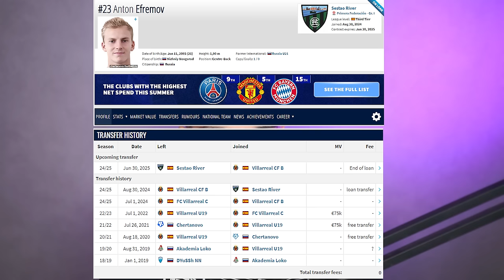ОБЗОР ТРАНСФЕРНОГО ОКНА ЛОКОМОТИВА | МОНТЕС, СЕВИКЯН, ВОРОБЬЕВ, ТИМОФЕЕВ | ГЛУШЕНКОВ, МИРАНЧУК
boosty.to/ezheloko
vkplay.live/ezheloko
Насыщенное трансферное окно получилось - много знаковых лиц ушло, много пришло. Локомотив обновился. Почему расставание с Глушенковым и Миранчуком оказалось не таким уж болезненным? Как себя проявили те игроки, которые пришли в начале лета, и кто такие Монтес и Севикян, пополнившие команду перед закрытием трансферного окна?

Ролик длинный, но постарался ответить на все вопросы.
0:00 Всем привет
01:37 Конец прошлого сезона
03:35 Зависимость от Миранчука и Глушенкова
08:46 Уход Глушенкова
14:12 Рифат Жемалетдинов
16:07 Летние приобретения (Салтыков, Тимофеев, Воробьев)
21:38 Уход Марио Митая
23:51 Эдгар Севикян
33:50 Сесар Монтес
48:18 Итоги